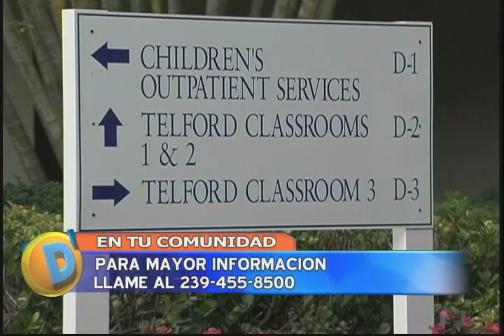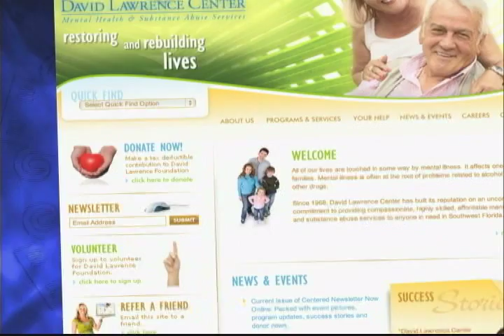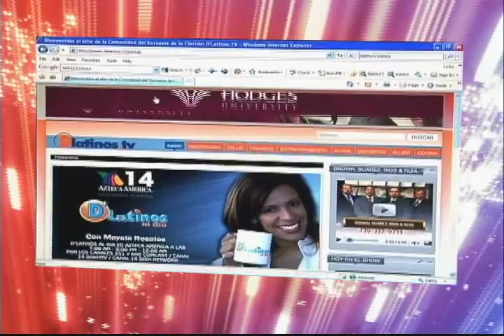D'LATINOS EN TU COMUNIDAD con David Lawrence Center 02-02-11